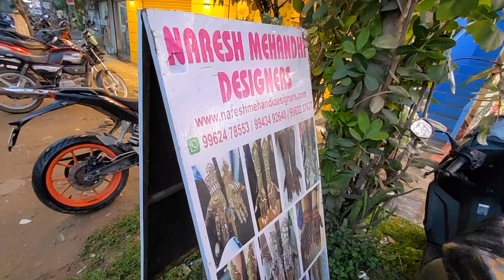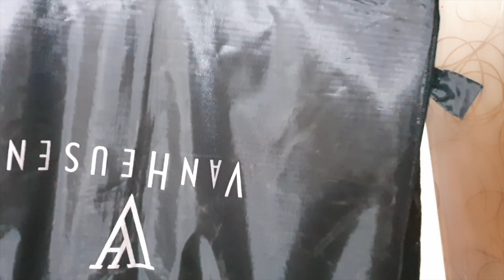Mehendi Day & 21 சீர் தட்டு for the wedding/ என்னென்ன items வெச்சோம்?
Naresh Mehendi Designers Velachery & T.Nagar
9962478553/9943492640